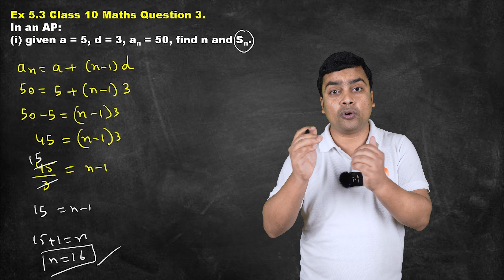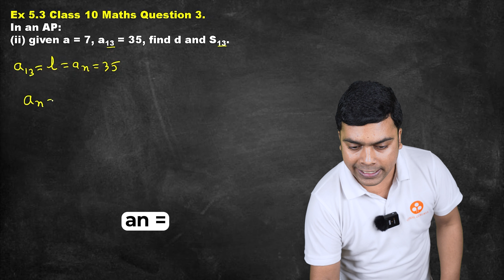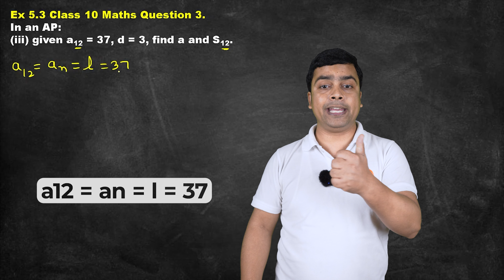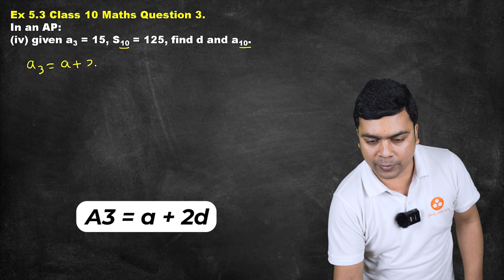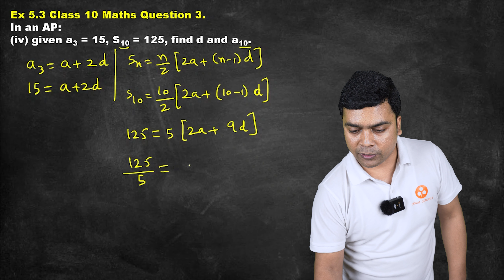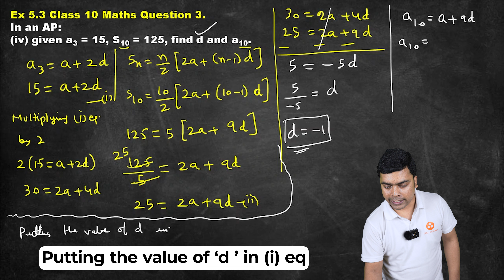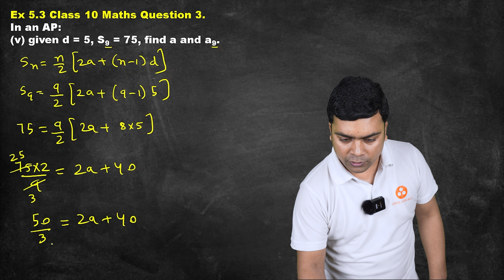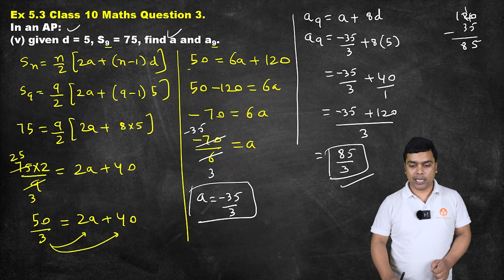Arithmetic Progressions Ex 5.3 Q3 (i - v) | CBSE Class 10 Maths Chapter 5 | NCERT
In this session, Imran Sir will be covering the concepts, Formulas of Arithmetic Progressions Class 10 Maths Chapter 5, Problem Solving of Ex 5.3 Q3 (i - v) with Easy, Simple Steps.

✔️ Class: 10th
✔️ Subject: Mathematics
✔️ Chapter: Arithmetic Progressions (Chapter 5)
 ✔️ Topic Name: Arithmetic Progressions Ex 5.3 Q3 (i - v)
 📌  Topics Covered in this Video (By Imran Sir): Class 10 Maths Ex 5.3 Q3 (i - v)